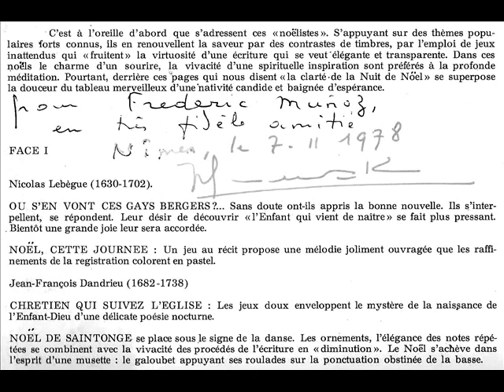Jean-Jacques Grunenwald joue des Noëls à Saint-Quentin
Noëls baroques français par Jean-Jacques Grunenwald
à l'orgue Robert Clicquot, restauration Haepfer/Herman (1967),
de la collégiale de Saint-Quentin (Aisne-France)
Extraits du Microsillon Sonotec C-76 110 enregistré en 1967, lors des fêtes de l'inauguration de l'orgue.
JF. Dandrieu : Noël de Saintonge,
A. Dornel : Je me suis levé par un matinet
CL B. Balbastre : Joseph est bien marié, A la venue de Noël
M. Corrette: Vous qui désirez sans fin
L. Cl. Daquin : Noël étranger